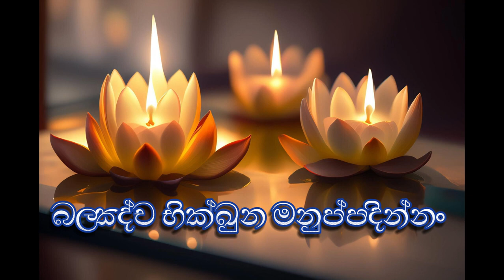Thirokudda Suthraya - තිරෝකුඩ්ඩ සුත්‍රය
මියගිය ඥාතීන් පෙරේත ලෝකයේ ඉපදුනාට පස්සේ තමන් කලින් හිටපු ගෙවල් වලට ආයෙමත් එනවා. ඇවිදින් බිත්තියෙන් එහා පැත්තෙත්.. දොර මුල්ලෙත්.. බිත්තිය මුල්ලෙත්.. හතර මං හන්දි වලත්.. ඉන්නවා. 🌸🌿
තිරෝකුඩ්ඩේසු තිට්ඨන්ති
සන්ධිසිංඝාටකේසු ච
ද්වාරබාහාසු තිට්ඨන්ති
ආගන්ත්වාන සකං ඝරං 🌺🌿
පහූතේ අන්නපානම්හි
ඛජ්ජභොජ්ජේ උපට්ඨිතේ
න තේසං කෝචි සරති
සත්තානං කම්මපච්චයා 🌺🌿

ගෙවල් වල උදවිය හොඳට කෑම බීම හදාගෙන, කාල බීලා ඉන්නකොට අර මැරිච්ච උදවියගේ අකුසල කර්ම නිසා කාටවත් ඔවුන්ව මතක් වෙන්නෙ නෑ. 🌸🌿

ඒවං දදන්ති ඤාතීනං
යේ හොන්ති අනුකම්පකා
සුචිං පණීතං කාලේන
කප්පියං පානභෝජනං 🌺🌿

නමුත් ඔවුන් ගැන අනුකම්පා කරන ඤාතිවරු සුදුසු කාලෙට කැපසරුප් විදිහට පිරිසිදුව ප්‍රණීත විදිහට දානෙ හදලා ඒ ඤාතීන්ගේ නාමයෙන් ගුණවතුන්ට පූජා කරනවා. 🌸🌿

ඉදං වෝ ඤාතීනං හෝතු
සුඛිතා හොන්තු ඤාතයෝ
තේ ච තත්ථ සමාගන්ත්වා
ඤාතිපේතා සමාගතා 🌺🌿

'අපගේ පරලොව ගිය ඤාතීන්ට මේ පින අයිති වෙත්වා ! ඒ නෑදෑයෝ සුවපත් වෙත්වා !’ කියලා පින් දෙන කොට එතැනට ඒ මිය පරලොව ගිය ඤාති ප්‍රේතයෝ රැස්වෙනවා. 🌸🌿

පහූතේ අන්නපානම්හි
සක්කච්චං අනුමෝදරේ
චිරං ජීවන්තු නෝ ඤාතී
යේසං හේතු ලභාමසේ
අම්හාකඤ් ච කතා පූජා
දායකා ච අනිප්ඵලා 🌺🌿

හොඳට දන් පැන් පූජා කරලා.. ඒ පින් අනුමෝදන් කරන කොට.. ‘අනේ අපේ මේ නෑදෑයෝ බොහෝ කලක් ජීවත් වෙත්වා ! ඔවුන් නිසා අපට මේ පුණ්‍ය සම්පත් ලැබුනා නෙව.. අපටත් පූජාවන් ලැබුනා නෙව..’ කියල ඒ ඤාති ප්‍රේතයෝ සෙත් පතනවා. දන් දුන්න උදවියටත් නිෂ්ඵල වෙන්නෙ නෑ. 🌸🌿

න හි තත්ථ කසී අත්ථි
ගෝරක්ඛෙත්ථ න විජ්ජති
වණිජ්ජා තාදීසි නත්ථි
හිරඤ්ඤේන කයාක්කයං
ඉතෝ දින්නේන යාපෙන්ති
පේතා කාලකතා තහිං 🌺🌿

ඒ ප්‍රේත ලෝකයේ කුඹුරු වැඩ නෑ.. ගව පාලනයක් නෑ.. වෙළහෙළඳාමකුත් නෑ.. රන් රිදී, මිළ මුදල් ගණුදෙනුවකුත් නෑ.. කළුරිය කරලා ප්‍රේත ලෝකයේ උපන්නාට පස්සේ මේ මිනිස් ලෝකෙන් දෙන පිනකින් තමයි ඒ උදවිය ජීවත් වෙන්නෙ. 🌸🌿

උන්නමේ උදකං වට්ඨං
යථා නින්නං පවත්තති
ඒවමේව ඉතෝ දින්නං
පේතානං උපකප්පති 🌺🌿

ඒක උස් බිමකට වැටුන ජලය පහත් බිමකට ගලාගෙන යනවා වගේ දෙයක්. ඒ විදිහටම තමයි මේ මිනිස් ලොව ඤාතීන් විසින් දෙන පින් වලින් ප්‍රේතයින්ට සැප ලැබෙන්නෙ. 🌸🌿

යථා වාරිවහා පූරා
පරිපූරෙන්ති සාගරං
ඒවමේව ඉතෝ දින්නං
පේතානං උපකප්පති 🌺🌿

ඒ වගේම මහා ගංගා, කුඩා ඇළ දොළ වලින් රැස්වෙන දියෙන් මහ සයුර පිරෙනවා වගෙයි මිනිස් ලොව ඤාතීන් විසින් දෙන පින් වලින් තමයි ප්‍රේතයින්ට සැප ලැබෙන්නෙ. 🌸🌿

අදාසි මේ අකාසි මේ
ඤාතිමිත්තා සඛා ච මේ
පේතානං දක්ඛිණං දජ්ජා
පුබ්බේ කතමනුස්සරං 🌺🌿

‘ඒ ඤාතීන් ජීවත් වෙලා ඉන්න කාලෙ මට මේ මේ දේවල් දීලා තියෙනවා.. මට මේ මේ උපකාර කරලා තියෙනවා.. මේ අය මගේ ඤාති මිත්‍රයෝ.. මේ අය මගේ යාළුවෝ..’ කියලා ඔවුන්ට ඉස්සර කරපු කියපු උපකාර සිහි කර ගෙන පින් දෙන්න ඕන. 🌸

න හි රුන්නං ව සෝකෝ
වා යා චඤ්ඤා පරිදේවනා
න තං පේතානමත්ථාය
ඒවං තිට්ඨන්ති ඤාතයෝ 🌺🌿

අඬලා වැඩක් නෑ.. ශෝක වෙලා වැඩක් නෑ.. වෙන වැළපීමක් කරලා වැඩක් නෑ.. ප්‍රේත ලෝකයේ උපදින අයට ඒකෙන් කිසි ප්‍රයෝජනයක් නෑ.. ඒ ඤාති ප්‍රේතයෝ ඒ විදිහටම එහෙ ඉන්නවා. 🌸🌿

අයං ඛෝ දක්ඛිණා
දින්නා සංඝම්හි සුප්පතිට්ඨිතා
දීඝරත්තං හිතායස්ස
ඨානසෝ උපකප්පති 🌺🌿

බිම්බිසාර රජතුමනි.. ඔබ අද තමන්ගේ මියගිය ඤාතීන් උදෙසා මේ දානය පූජා කරගත්තා.. ආර්ය සංඝයා කෙරෙහි පිදූ දානය යහපත් ලෙස පිනෙහි පිහිටියා.. බොහෝ කලක් ඒ උදවියට මේ පින හිත සුව පිණිස හේතු වෙනවා.. මේ මොහොතේම ඒ ඇත්තන්ට මේ පින් ලැබෙනවා. 🌸🌿

සෝ ඤාතිධම්මෝ ච අයං නිදස්සිතෝ
පේතාන පූජා ච කතා උළාරා
බලඤ්ච භික්ඛූනමනුප්පදින්නං
තුම්හේහි පුඤ්ඤං පසුතං අනප්පකං 🌺🌿

මේක හොඳ ඤාති ධර්මයක්.. හොඳ ආදර්ශයක්.. මියගිය උදවියට උසස් පූජාවක් කළා වෙනවා.. භික්ෂු සංඝයාට ශක්තියක් ලබාදුන්නා වෙනවා.. රජතුමනි.. ඔබ විසින් බොහෝ කලක් යහපත පිණිස හේතුවෙන මහත් පිනක් රැස්කර ගත්තා. 🌸🌿

[🌾තිරෝකුඩ්ඩසුත්තං 🌸🌿
[🌾බිත්තියෙන් එහා පැත්ත ගැන වදාළ දෙසුම]